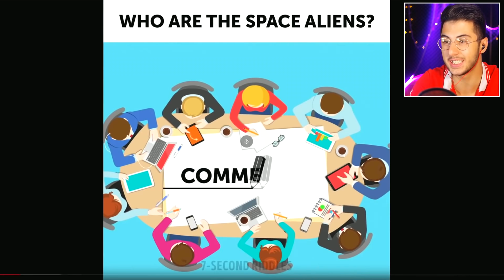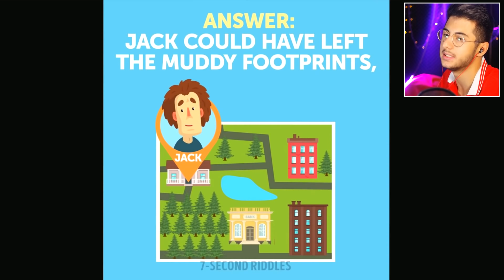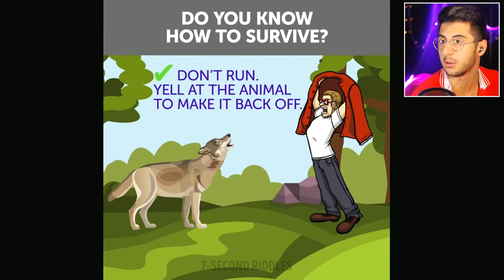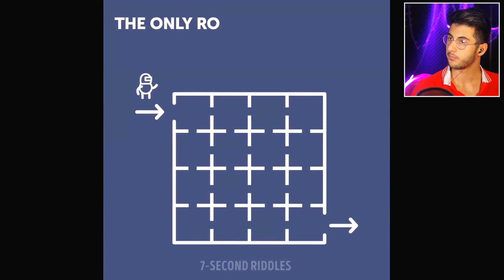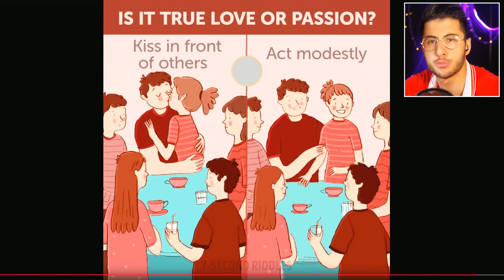HANGİSİ DAHA SAÇMA?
Hoşgeldiniz ben Eren, HANGİSİ DAHA SAÇMA? videom ile karşınızdayım. Gerçekten güzel ve eğlenceli ve komik bir video oldu iyi seyirler.